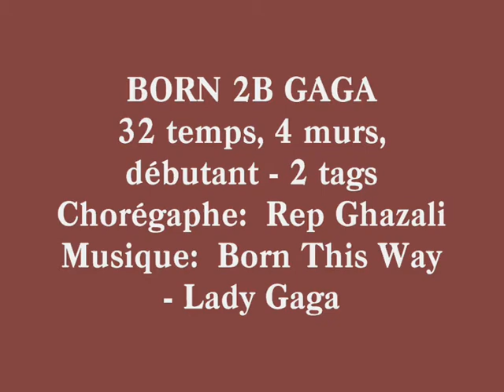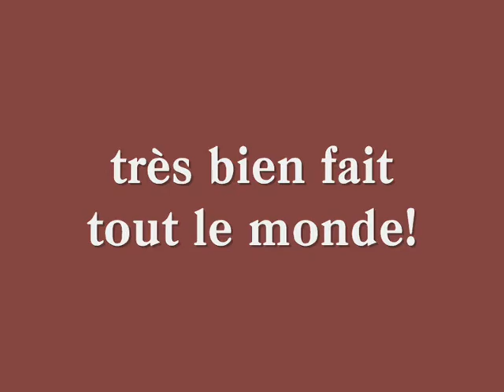born2bgaga - initiation Wild West Line Dancers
Wild West Line Dancers - Bal Country Initiation à Landeleau. Born 2B Gaga choré de Rep Ghazali. Débutant danse en ligne - 2 tags